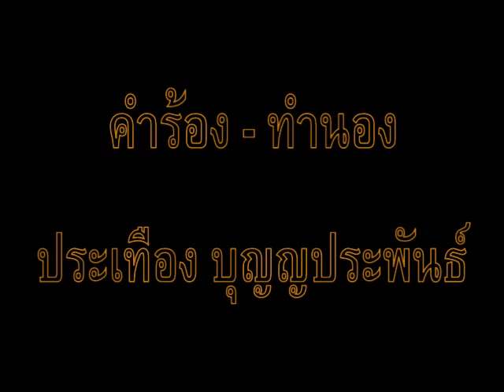คนตาไม่เห็น - ประเทือง บุญญประพันธ์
คำร้อง/ทำนอง : ประเทือง บุญญประพันธ์